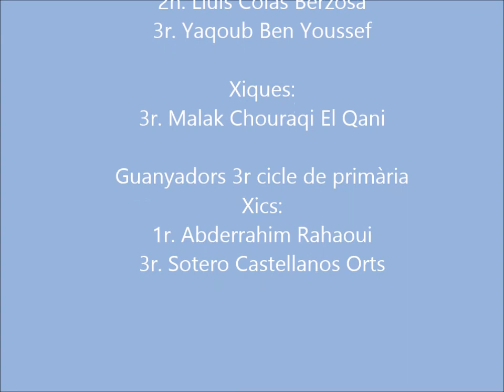Martínez Bellver Xàtiva XXXIV Cursa Attilio Bruschetti 15 maig 2017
Participació dels alumnes de 4t i 6é de primària a la XXXIV Cursa del CEIP Attilio Bruschetti 15 maig 2017